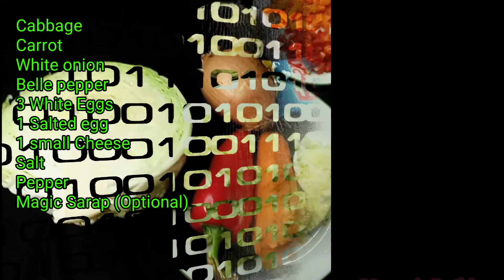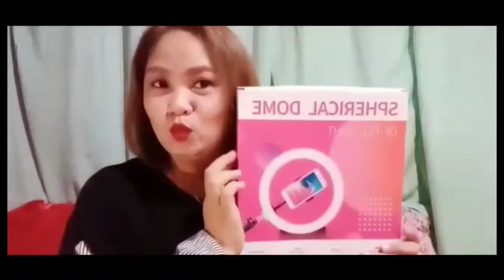Try This Simple Recipe || Vegetable With Egg Ala Pizza || Mommie Ruthie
Ingredients:
Cabbage
Carrot
BellePepper
White onion
3 white Eggs
1 salted egg
1smalk cheese
Salt
Pepper
Maguc sarap (optional)